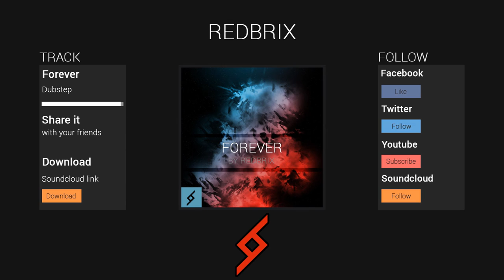Redbrix - Forever (Re-Upload)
I recorded the Vocals again :D
Thank you for listening! :)

If you use my music in a video, please credit me ;)